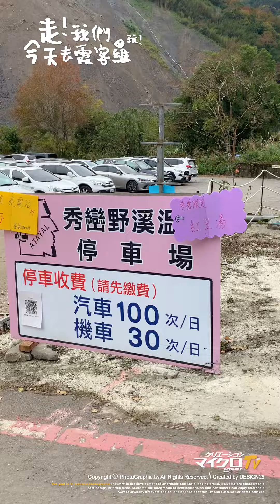Simple 登山趣｜假日包車去霞喀羅古道菜市場！？還沒到登山口車就進不去了！！開了很久的山路才底達的熱門五星級賞楓國家步道，一個往返約19公里費時約快七小時才的登山路線！養老到白石段的風景真的不錯！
從台北開車光要開到這就得先花費3個小時的車程，假日包車去霞喀羅古道菜市場，還沒到登山口車就進不去了！海拔約1247~1507公尺的山林間，開了很久的山路才底達的熱門五星級國家步道，一個往返約19公里費時約快七小時才走完的登山路線！養老到白石段的楓葉景色真的不錯！

大家好我是安妞，這是我剛成立的新頻道，如果你喜歡我的影片記得「訂閱」「分享」我的頻道喔，我會非常開心的，預計每週五晚上六點會發佈一隻影片喔，歡迎開啟小鈴鐺，謝謝大家。

頻道主題：生活趣｜開箱趣｜獨輪趣｜登山趣｜旅遊趣｜旅行趣｜學習趣
拍攝器材：iPHOMEXSMAX｜DJIOSMOACTION｜DJIMAVICPRO｜